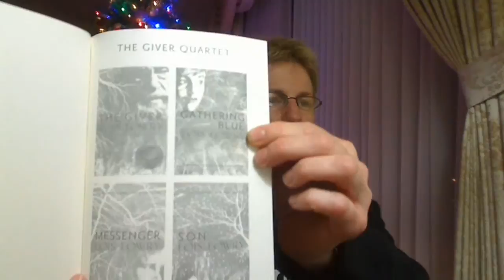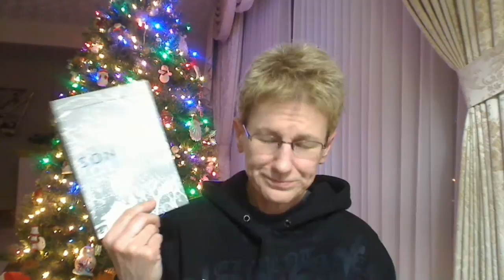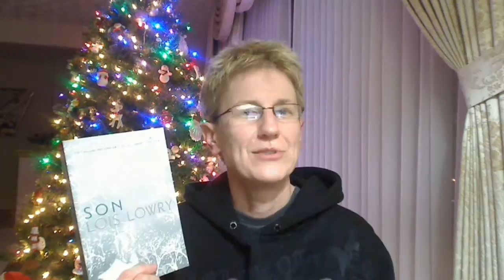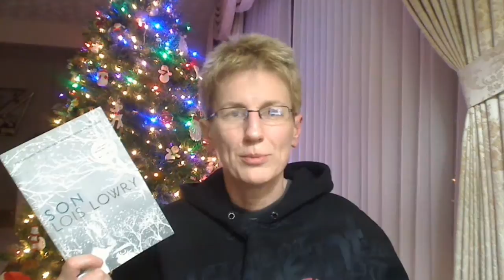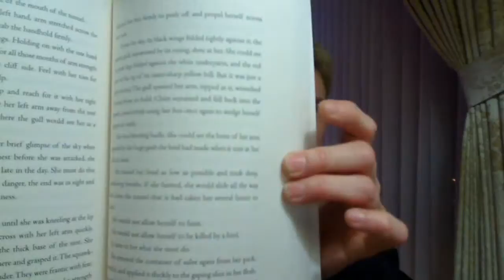The Giver Quartet / Review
My review of:

The Giver Quartet - Lois Lowry

The Giver
Gathering Blue
Messenger
Son